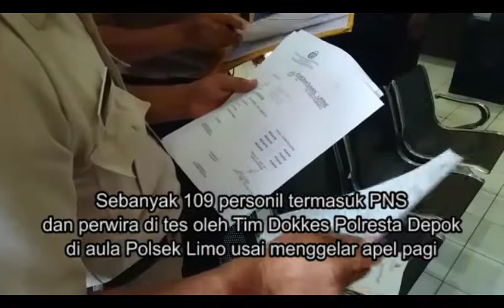Tes Urin Dadakan di Polsek Limo